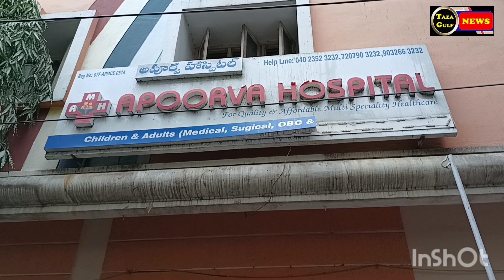Best Pediatric Apoorva Hospital - Must Watch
Dr.se mulaqat, ky hota hai dengue, must watch